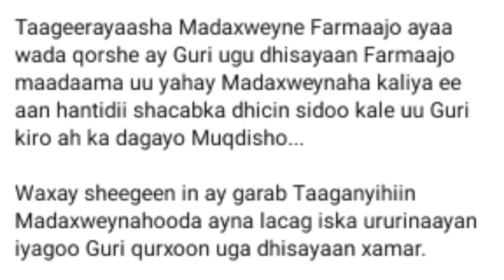MW Farmaajo O Sixun Loo Af lagaadeeyay Sorry 😭